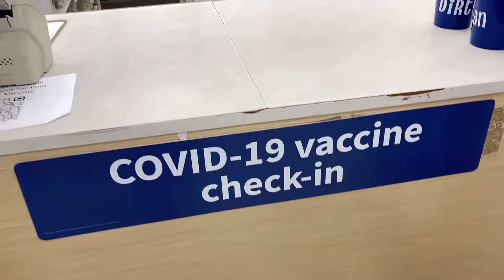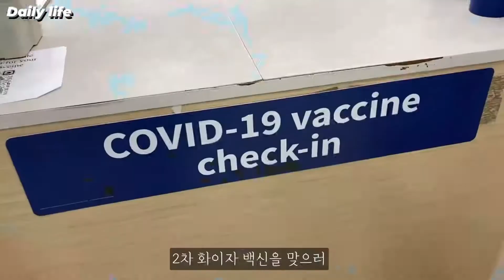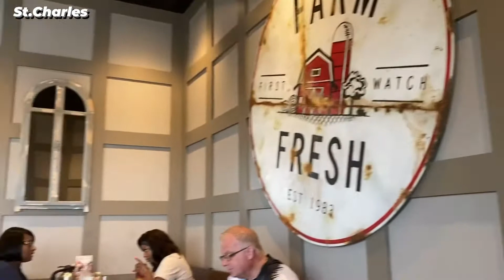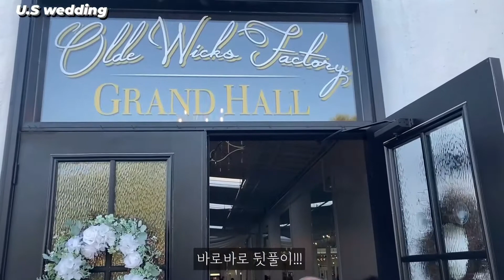미국여행브이로그 미국에서 백신맞기, 미국결혼식, 나비하우스 | US vlog Vaccine, St.Charles, butterfly house, Wedding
미국여행 일상
백신맞기
피아노치기
10줄 김밥
First watch cafe
Main street St.Charles
Butterfly house
American wedding